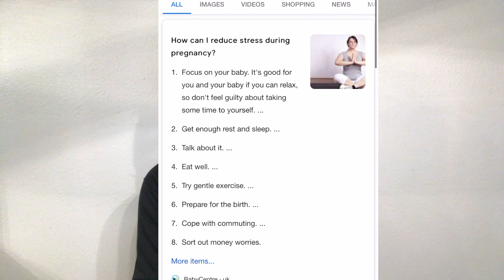First Time Mom | Labor and Delivery Story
Hey Everyone, I'm so excited to share this story. Its been 2 months since I gave birth to my sweet little baby girl. This video was recorded 7weeks postpartum. My little Nova darling arrived on 4/4/20 and she is just perfect!